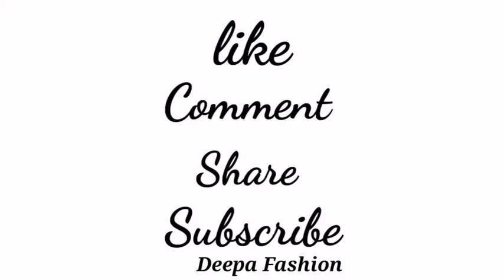Simple and easy blouse latkan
1.Blouse design.
2.Blouse designs.
3.Fabric latkan making.
4.How to make fabric rose latkan.
5.Simple and easy method for making latkan.
6.Fabric latkan for blouse.
7.Fabric latkan for dresses and lehenga.
simple latkan making latkan latkanmakingathome latkan for blouses kurties lehenga
In this video I will show you that how to make  rose tassel in easy way.
 Fabric Rose Tassel
 fabric rose latkan
 how to make rose tassel at home
 fabric tassels
 fabric tassels making
 fabric tassels diy
 fabric tassels for blouse
 new fabric tassels designs
 fabric tassels for dupatta
 fabric latkan design
 fabric latkan making
 fabric latkan making at home
 fabric latkan banane ka tareeka
 fabric latkan for kurti
 latkan making at home
 latkan banana
 latkan kaise banaye
 tassels making
 tassels for saree
 tassels for blouse
 tassels making at home
 tassels tutorial
 Tassels